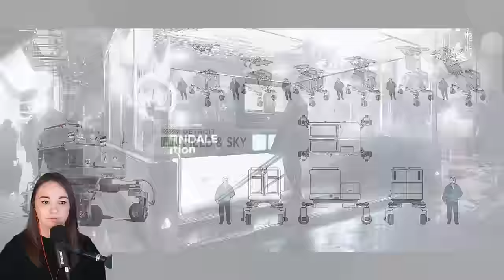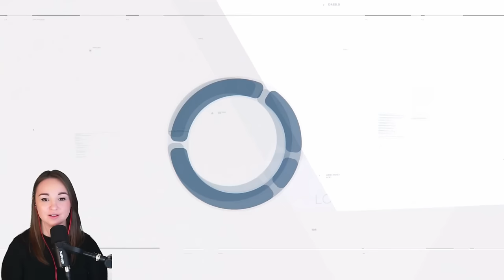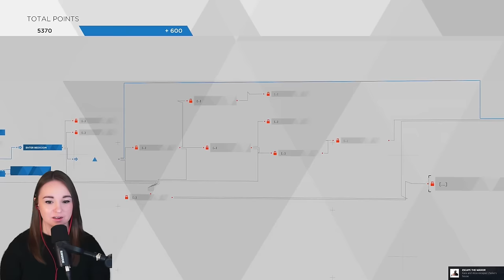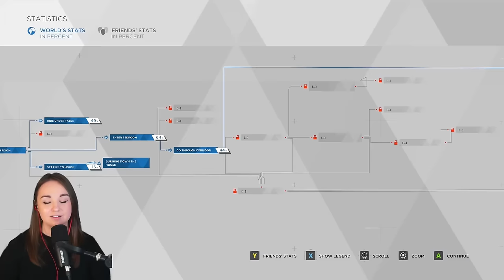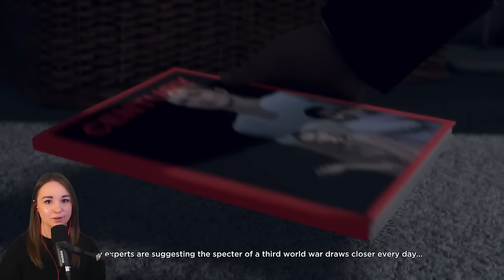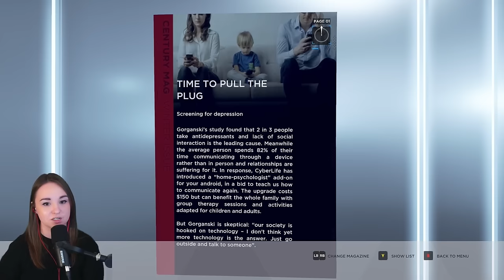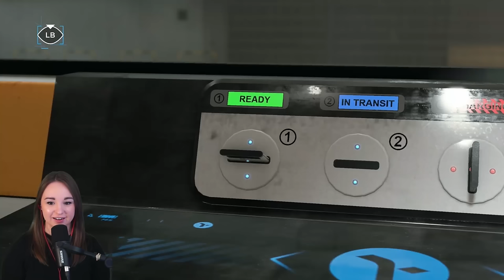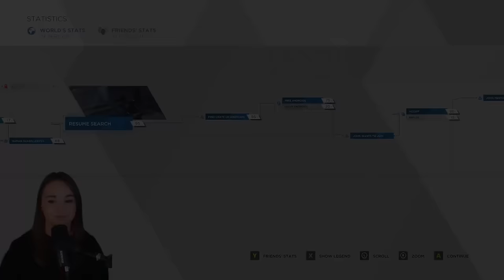Finally, I Could See | Detroit: Become Human | Pt.6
*In this episode,* Kara and Alice, still seeking shelter, find the location shared by the garbage truck Android. Connor and Hank learn more about each other. And Markus steals from the Cyberlife shipyard in order to keep the hope of Jericho alive.

_"When I saw the little one risk her life to save you,_
_it was like opening my eyes for the first time._
_Finally, I could see."_
- Luther

Extra posts, koala emotes, shout-outs & more!

💚 *S+ Koala Shout-Out!* 💚
EinsZweiTry | SoFreshSoGreen | MrSnail4_4 | Phill Waverider | Stephen Marven | Kyurn
Daniel Lima | Solan329 | Paul Kling | Anthony Murphy | Heart Of A Nord | BigBrain69
iambrose | Joseph Blanchard | Mr.YubNub!
_Thank you for your support!_

0:00 Intro
1:45 Artworks Pack 05
18:36 Kara : Zlatko
50:50 Magazine : Androids & Your Brain / Arctic Tensions
52:57 Connor : Russian Roulette
1:13:38 Magazine : Pull The Plug / Tainted Love
1:20:25 Markus : Spare Parts
1:42:07 Final Thoughts